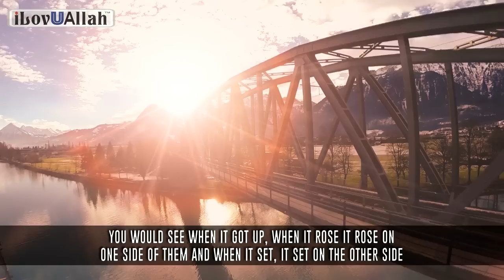Miracle In The Quran To Stay Looking Young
Miracle in the Quran to stay looking young, a beautiful reminder from brother Mufti Menk.